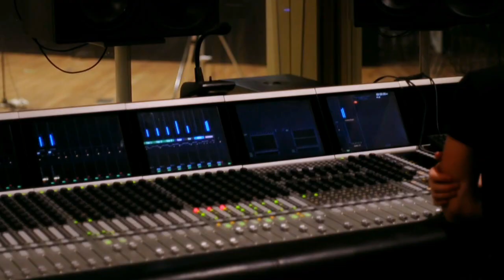Matthew Hindson on Recording Insect Songs - In Conversation With...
In this series we talk with composers about their craft, their process, their influences, and of course their approach to vocal writing. Built on long working relationships, the conversations have an ease of familiarity but also provide useful insights into each composer’s work and their relationship with Halcyon and works they have performed.

As well as footage of composer Matthew Hindson, this clip features video from the recording sessions and audio from the piece, available on Halcyon's Waves IV album.

Interviewer: Jenny Duck-Chong, artistic director of Halcyon
Performers: Jenny Duck-Chong and Vladimir Gorbach
Video Production & Motion Graphics: Liz Duck-Chong
Produced by Halcyon and Liz Duck-Chong